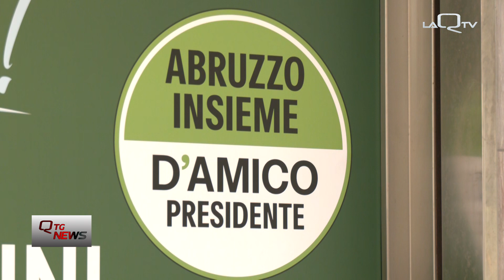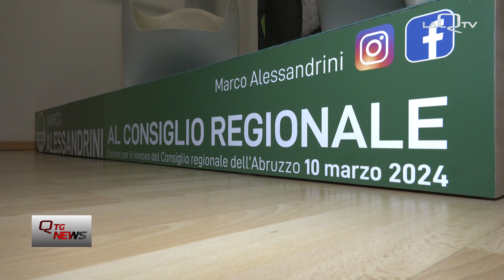Pescara, regionali: Alessandrini presenta il comitato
In corsa per le regionali Marco Alessandrini presenta il comitato a supporto della candidatura confluente alla lista Abruzzo Insieme D'Amico presidente